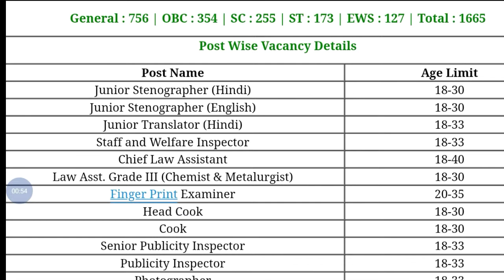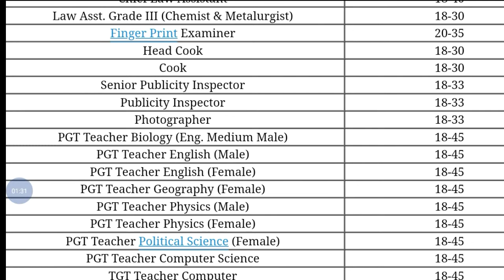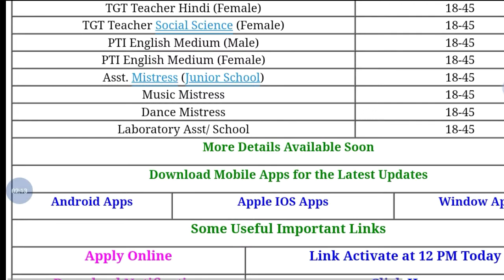RRB Latest Recruitment 2019 | All Details in Hindi | Studywithsouvik